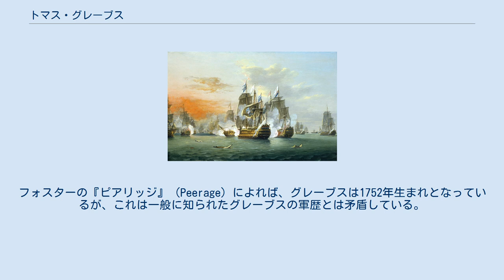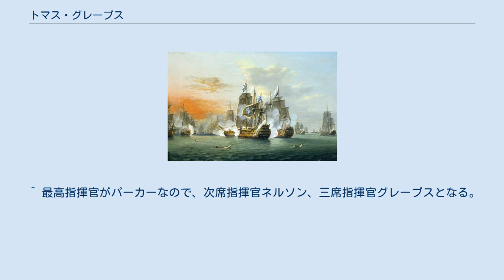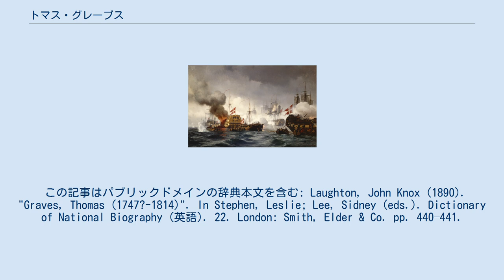トマス・グレーブス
サー・トマス・グレーブス（1747年頃 - 1814年3月29日）は、イギリス海軍の士官である。
七年戦争、アメリカ独立戦争、フランス革命戦争、ナポレオン戦争に参戦した後に提督に昇進した。
 トマス・グレーブスは1747年頃、ロンドンデリーのキャッスル・ドーソンの牧師のジョン・グレーブスと、妻のジェーン・ハドソンの三男として生まれた。
サミュエル・グレーブス提督をおじに持ち、また初代グレーブス男爵トマス・グレーブスのいとこの子供でもあった。
トマスの兄弟3人はすべてイギリス海軍の艦長を勤めており、海軍の古い名簿によれば、すべて提督になっている。
トマスは幼くして海軍に入り、七年戦争中はおじのサミュエルと共にスコーピオン、デューク、そしてビーナス艦上で任務についた。
七年戦争終結後は、父のいとこである後のトマス・グレーブス男爵とアンテロープに乗り、その後男爵がエドガーに乗艦した後にグレーブスも乗艦し、1765年、アフリカ沖で、男爵からシャノンの海尉に任じられた。
フォスターの『ピアリッジ』（Peerage）によれば、グレーブスは1752年生まれとなっているが、これは一般に知られたグレーブスの軍歴とは矛盾している。
海軍の規則によると、彼は海尉昇進までに20歳になっていなければならず、軍規にかなり違反していたとしても、彼がわずか13歳であったというのはかなり可能性が低い。
1765年には、若くても18歳にはなっていたと推測するのが妥当であろう。
 1770年、グレーブスはアレトゥーサの海尉となり、1773年にはコンスタンティン・フィップスと共にレースホースの指揮を任されて、北極海で新しい発見をするための航海に向かった。
その翌年には北アメリカにおじのサミュエルと赴き、ダイアナの指揮を任された。
この艦は密輸防止のための小型スクーナー艦の1隻で、乗員は30人、4台の2ポンド砲を搭載していた。
1775年5月27日、ボストンからこの艦がチャールズ川に派遣された時、大規模の反乱軍に攻撃された。
到着するまでにこの反乱軍の規模はかれこれ2000人程度にまで膨れ上がり、しかも彼らは2台の野戦砲を持っていた。
この事態が収まって、真夜中が近づいた頃に引き潮となり、ダイアナが座礁して横向きにひっくり返ったため、大陸軍はダイアナの砲撃に成功した。
乗員はわずかな人数でよくしのいだが、艦を廃棄せざるを得なくなった。
グレーブスはこの時、兄弟のジョン共々生まれて初めてひどいやけどを負い、このため旗艦のプレストンの海尉がボートに乗って、ダイアナの乗員の救援に向かった。
 セインツの海戦 この後グレーブスは、ボストンとロードアイランドの近郊で他の補給船の指揮を執り続け、おじのサミュエルが召喚されたため、再びプレストンに乗ってイギリスへ戻った。
しかし再び、ウィリアム・ホサムが指揮を執るプレストンで北アメリカの駐留地へ送られた。
1779年、グレーブスは西インド諸島及び北アメリカ駐留地のスループ艦サヴェージの指揮を執り、1781年5月には勅任艦長となった。
その時期はエドマンド・アフレック准将が不在であったため、9月5日のチェサピーク湾の海戦でベッドフォードの指揮を執り、その後も引き続きアフレック准将の旗艦艦長としてベッドフォードの指揮官を務め、1782年1月26日のセイントキッツの海戦と、4月9日と12日のセインツの海戦では功績をあげた。
このセインツの戦いが、ベッドフォード指揮官として最後の戦闘となった。
 その年の秋、グレーブスはフリゲート艦マジシエン（マジシエンヌ）の指揮官となった。
この艦で、1783年の1月2日にはフランスのフリゲート艦シビルと激しい交戦を行い、この時はシビルの乗員相手に苦戦した。
この乗員はチェサピーク湾へ輸送される兵員だった。
2隻は難破するまで戦ったのち別れた。
マジシエンは2週間後にジャマイカに到着し、シビルは1783年2月22日にトマス・マクナマラ・ラッセルの指揮下の護衛艦ハッサーに拿捕された。
 アメリカ独立戦争後、グレーブスはフランスで主に過ごした。
フランス革命戦争の初期には召集されなかったが、1800年10月になって、ジョン・ジャーヴィス指揮下にある海峡艦隊の74門艦カンバーランドに配属された、この任務は数か月間程度のものだった。
1801年1月1日に白色少将となり...